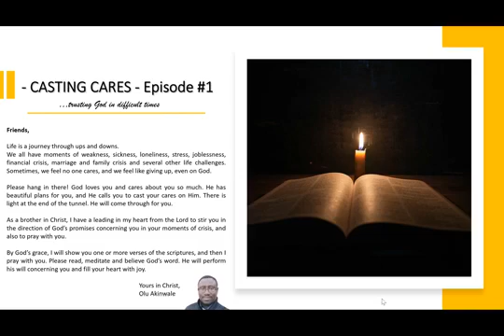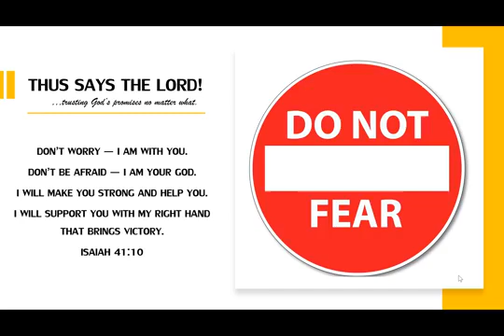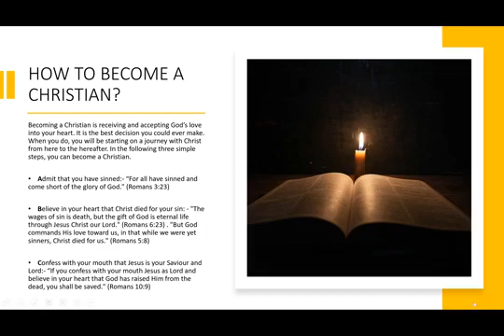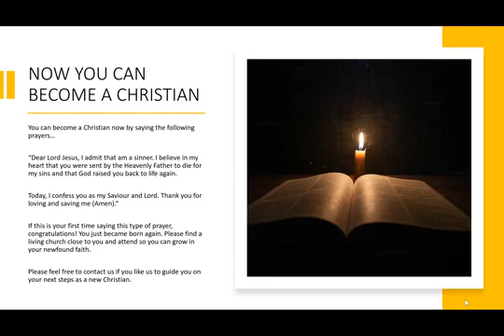Casting Cares - Episode #1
In the first of many broadcasts to come by God's grace, Olu Akinwale has a stirring in his spirit to remind you of God's promise in Isaiah 41:10.

Whatever you're going through, please hang in there! God loves you and He cares about you. He calls you to cast your cares on Him and He will come through for you.